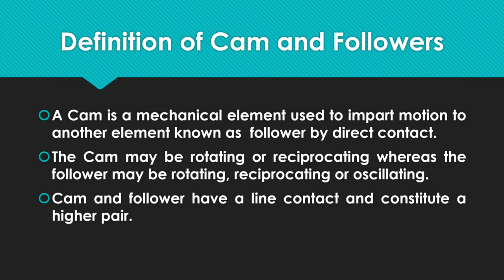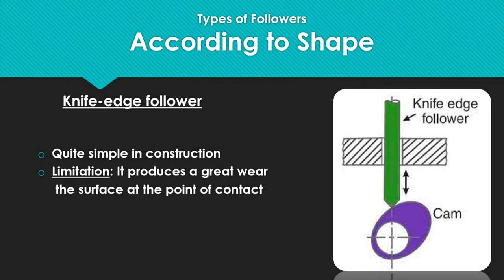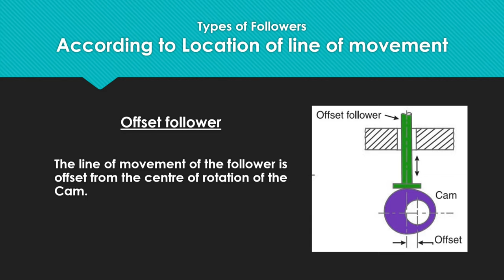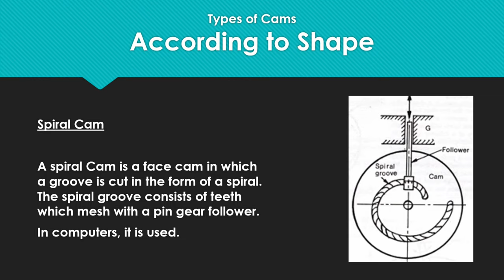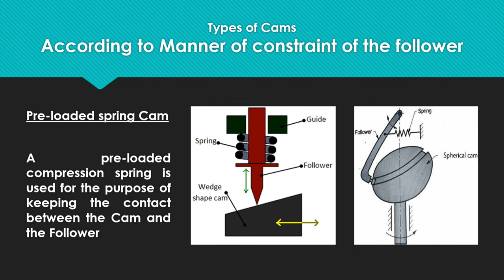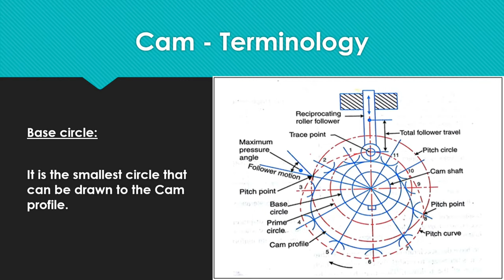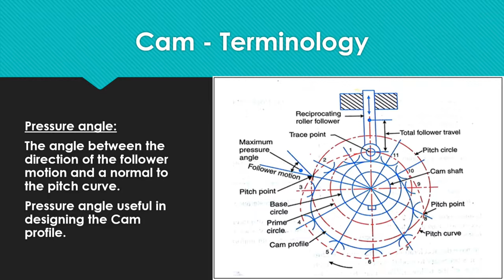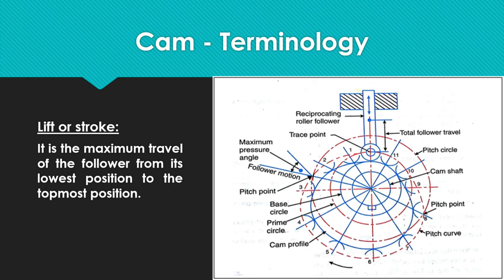Introduction to Cams by Mr. R. Syam Sudhakar Rao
Kinematics of Machinery, B.Tech II Year II Semester, Mechanical Engineering